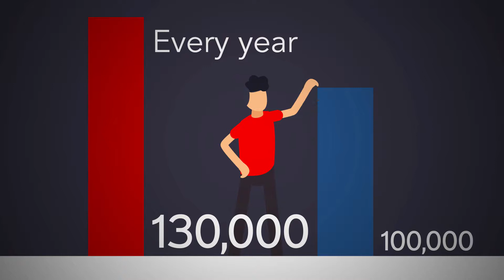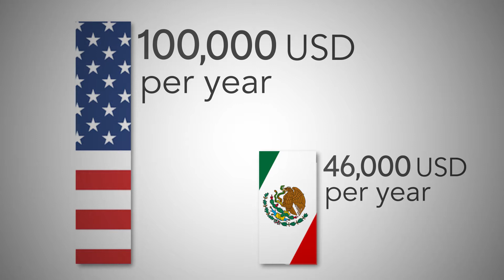Software Developer In Mexico Vs Software Developer In The U.S. - Salary Comparison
CodersLink interacts with thousands of talented developers in Latin America. Through extensive interviews with Mexican developers, we’ve gathered revealing data and compiled it into market research designed to help you properly understand the tech hiring landscape in Mexico.